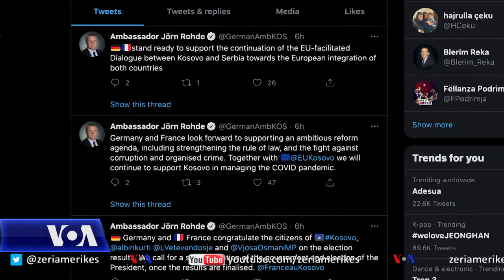Kosovë, rreth 500 vendvotime shkojnë në rinumërim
Në Kosovë, Komisioni Qendror i Zgjedhjeve vendosi për rinumërim të afro 500 vendvotime për shkak të siç është thënë, mospërputhjes së të dhënave të kandidatëve dhe subjekteve politike. Ky proces dhe numërimi i votave tjera me kusht, sipas njohësve të sistemit politik në vend do të mund të zvarrisë krijimin e qeverisë së re e cila pritet të përballet me pasojat e rënda të COVID-19